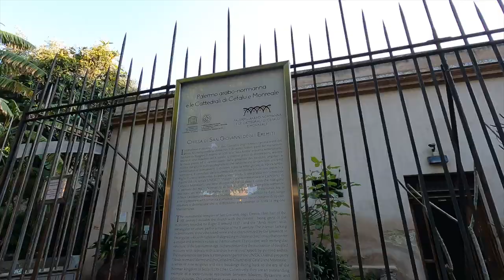Our tour of Palermo | Seeking Italy | Van Life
Hey 🖤
Today we walked about 31,000 steps! It was crazy but so worth it! Palermo is beautiful and very peculiar, it’s very hard to choose our favorite place in this city, but mine (Angie) is aTipico 🤫 if you wanna discover why, you have to check out our food tour ➡️

Locations:
📍Palermo

00:00 Intro
00:20 Good morning Seekers
01:25 Let's start the tour
02:09 First stop: Teatro Massimo
02:44 Magnet’s struggle
03:28 4 Canti Square
04:01 Fontana Pretoria
04:31 Such a gem
05:04 Mercato Ballarò
06:04 Teatro Garibaldi
06:38 How was the lunch?
06:58 We fight
07:26 Cappella Palatina?
08:41 A quick stop
09:25 The Cathedral (is stunning)
10:26 Our last stop
10:48 Final say